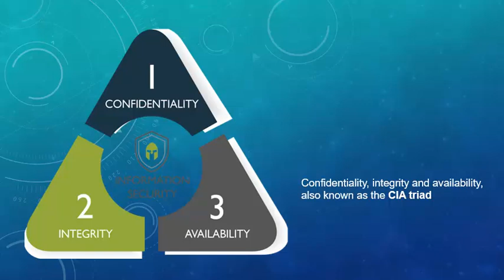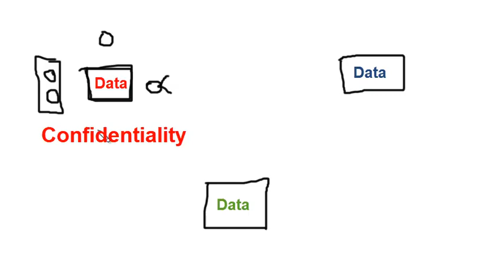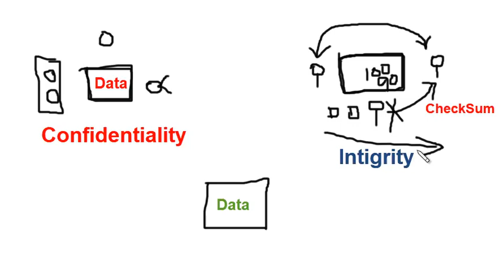Cyber Security কি? সাইবার সিকিউরিটি CIA TRIAD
Cyber Security কি? সাইবার সিকিউরিটি CIA TRIAD - Confidentiality, Integrity, Availability রিয়েল লাইফ এক্সাম্পল দিয়ে দেখানো হয়েছে।

Confidentiality- protecting the privacy of data
Integrity- preventing the modification of original data
Availability- making your data available to you when required

ধন্যবাদ,
কাজী তালিম